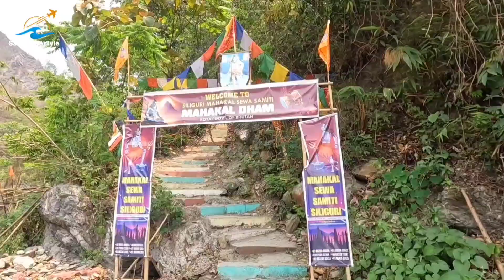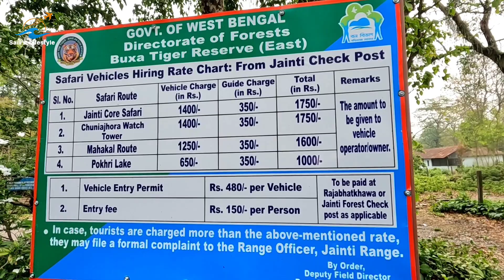Jayanti | Dooars | Buxa Jayanti Tour | Jayanti Mahakal Trek | Buxa Tiger Reserve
Jayanti Choto Mahakal Trek , all the information is in our experience share video with you,don't forget to tell us how it was.